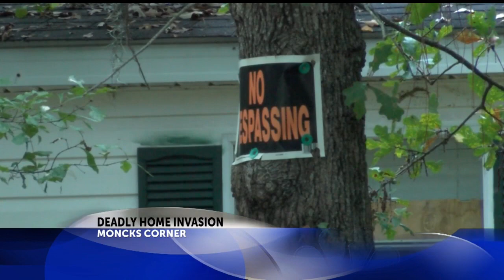Suspect arrested in Moncks Corner home invasion, murder